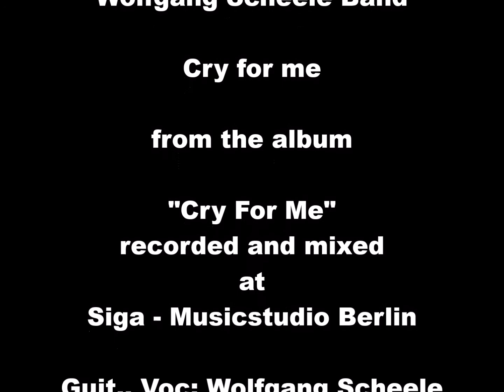Wolfgang Scheele Band "Cry for me"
Titelsong des ersten Albums Cry For Me